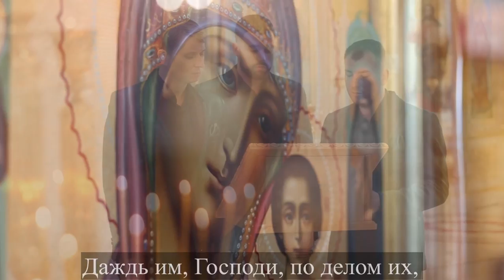27 псалом с текстом, К Тебе, Господи, воззову, Боже мой, да не премолчиши от мене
ПСАЛОМ 27 | ХРАМ НИКОЛАЯ ЧУДОТВОРЦА | УЛЬЯНОВСК | АРТ ГРУППА ЛАРГО

27 ПСАЛОМ ГЛАС 1 СТИХИРНЫЙ
Псалом Давиду
1 К Тебе, Господи, воззову, Боже мой, да не премолчиши от мене, да не когда премолчиши от мене: и уподоблюся низходящым в ров.
2 Услыши, Господи, глас моления моего, внегда молити ми ся к Тебе, внегда воздети ми руце мои ко храму святому Твоему.
3 Не привлецы мене со грешники и с делающими неправду не погуби мене, глаголющими мир с ближними своими, злая же в сердцах своих.
4 Даждь им, Господи, по делом их, и по лукавству начинаний их: по делом руку их даждь им: воздаждь воздаяние их им.
5 Яко не разумеша в дела Господня и в дела руку Его: разориши я, и не созиждеши я.
6 Благословен Господь, яко услыша глас моления моего.
7 Господь Помощник мой, и Защититель мой: на Него упова сердце мое, и поможе ми, и процвете плоть моя, и волею моею исповемся Ему.
8 Господь утверждение людей Своих, и Защититель спасений христа Своего есть.
9 Спаси люди Твоя и благослови достояние Твое, и упаси я, и возми я до века.

Дорогие друзья группы Ларго,
🙏🏻просим Вас проявить активность и сделать репост этого псалма себе в сторис, отметив
Нам очень нужна Ваша поддержка ❗️❗️❗️

Видеосьемка и аудиозапись - это достаточно финансово затратный проект:
оплата работы видеооператора, студийного звукорежиссёра, нотного аранжировщика, оплата студии звукозаписи, а также бензин и оплата работы водителя, иногда это авиабилет не считая проживания и питания.

Учитывая, что сейчас концертная деятельность практически не ведётся из-за введения ограничений в связи с пандемией, то мы не можем откладывать с заработанных средств на новые съёмки, и просим Вас о малом - поддерживать репостами наших постов 🙏🏻

🔺Мы сердечно рады всем, кто имеет возможность поддержать финансово наш творческий коллектив🔺
Будем благодарны материальной помощи для следующих съёмок 5 псалмов, которые мы планируем 12 августа

Реквизиты, куда можно перечислить пожертвования на псалмы смотрите ниже⬇️

Вы можете поддержать записи новых псалмов ❗️❗️❗️
Отправляя средства, указывайте в описание к платежу... НА псалмы ❗️❗️❗️

✅СБЕРБАНК:
🧾 счёт: 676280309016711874  или по номеру
💳 карты: 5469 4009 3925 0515
Соколов Владимир